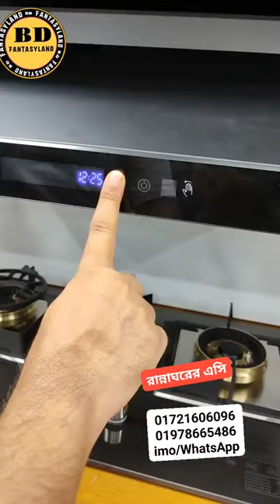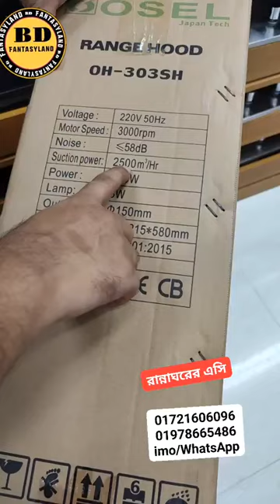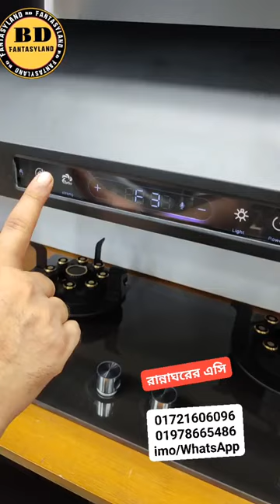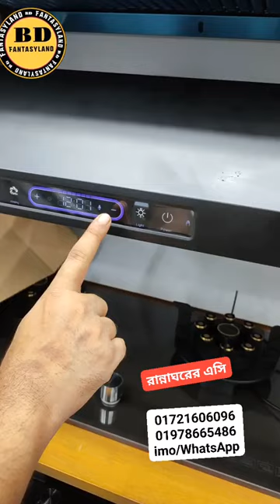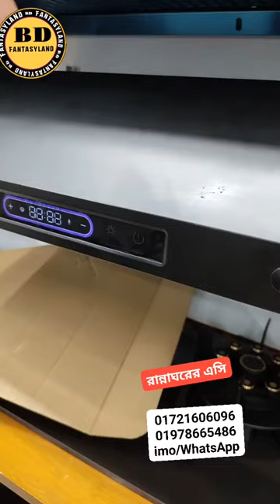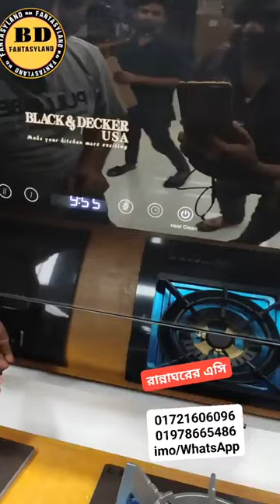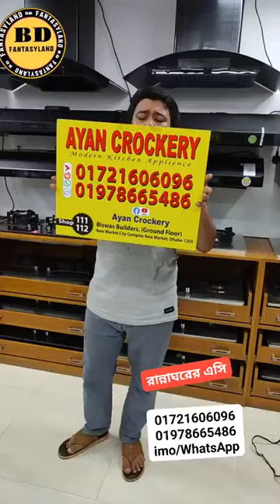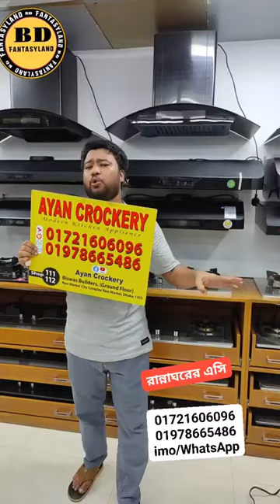রান্নাঘরে ধোয়া,কালি ও তেলচিটচিটে ভাব দূর করতে পাওয়ারফুল কিচেন হুড কিনুন//Kitchen Hood